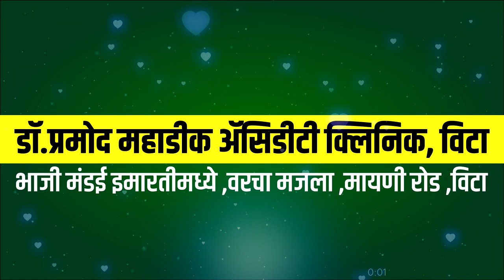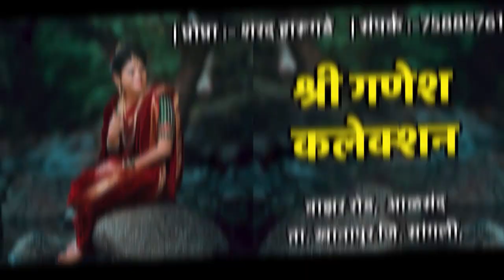कायद्याविषयीचा खास कार्यक्रम- कोर्टाची पायरी ।। Special Law Program - Court Step